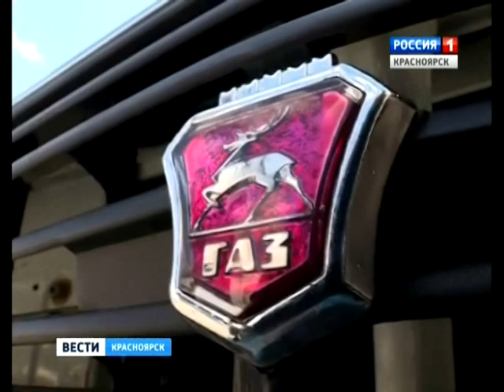Россия 1: Денис Самсонов победитель 1-го этапа NLS 2016